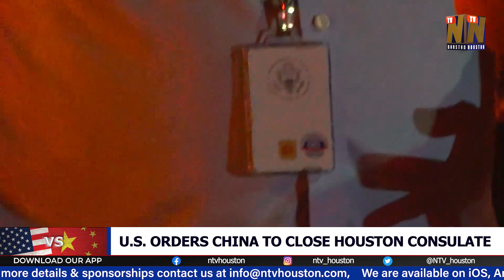U.S. ORDERS CHINA TO CLOSE HOUSTON CONSULATE